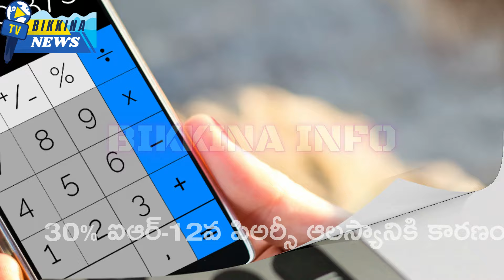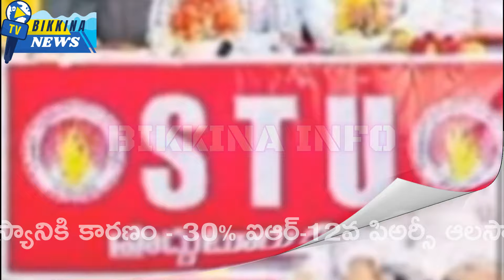30% ఐఆర్-12వ పిఅర్సీ ఆలస్యానికి కారణం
30% ఐఆర్-12వ పిఅర్సీ ఆలస్యానికి కారణం

Employees are expressing dissatisfaction with the new government for not addressing issues related to jobs, teachers, and pensioners, even after 100 days in power. Key pending issues include the payment of ₹21,000 crore in dues, and announcements on the new payment schedule for PRC, DA, DR, APGLI, GPF, GIS, gratuity, and retirement benefits. Concerns were raised at the STU annual council meeting in Proddatur, where demands included immediate action on these issues, especially regarding the delay in implementing the 12th PRC and the announcement of a 30% IR. Former MLC Katti Narasimha Reddy emphasized the need for the government to engage with unions and address employee concerns.

30% ఐఆర్-12వ పిఅర్సీ ఆలస్యానికి కారణం

11.  Music from the YouTube music library
12.  Music from Video Editors used in the video-making